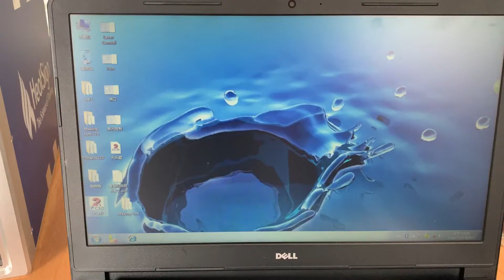Argus Laser (Rotary Setting)-- How set Rotary and Operate it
How set Rotary parameter and operate it .

Wuhan Sunic Photoelectricity Equipment Manufacture CO., LTD
Add:No. 4# Huanglongshan north road, East Lake High-Tech District,Wuhan,Hubei province,China 430070
Skype: sunic_grace